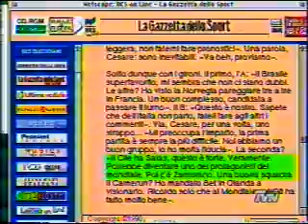Chile llega a Francia a disputar el Mundial de 1998.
Algunas notas de prensa sobre el arribo de la selección chilena de fútbol a Francia para disputar el Mundial.